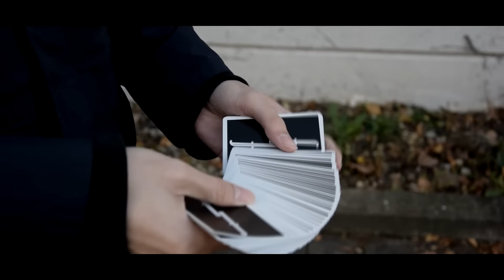Impact | Hai Do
[Öffnen] Impact Change - impromptu. simple. effective.
Schwierigkeitsgrad: Mittel
Ich hoffe ihr nutzt diese Methode weise und entwickelt diese weiter :)

Impact ist einer meiner selbstentwickelten Color Changes und ich hoffe ihr habt spaß beim performen.

Mehr Videos solcher Art werden kommen :) Ein großes Projekt ist bereits am laufen.

Danke an Felix Meyer für mein neues Kanalbild!

Erhalte dazu einen premium Hai-Five von mir :3

Song: Trippz Michaud - Kid Again (Prod. Dekk)